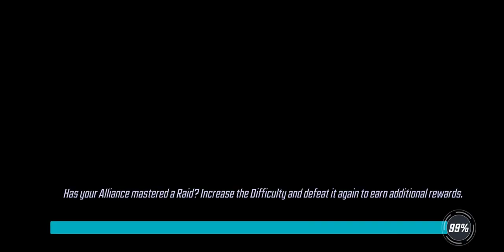War Offense - 370k X-Force vs 422k Mercs+Ultimus - Marvel Strike Force